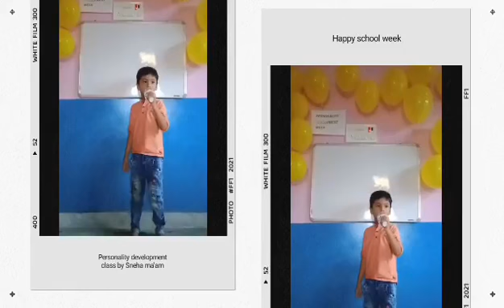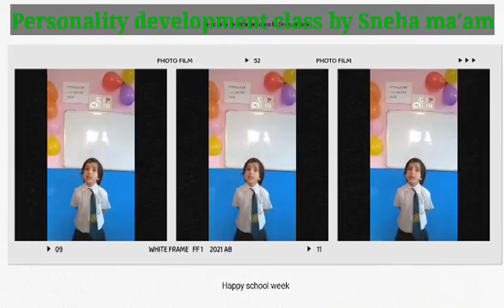Junior section activities( Happy School Week).@DPS SIMRAHI